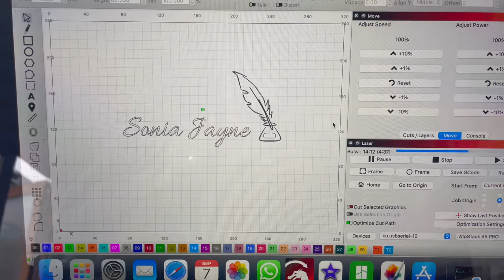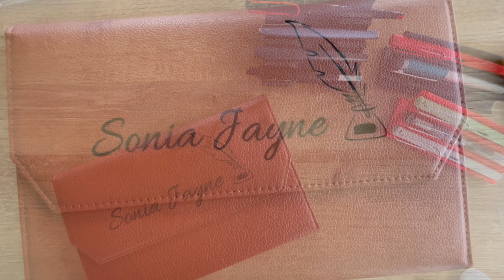I Laser Engraved My Favourite Pen Case🖋️ | Fountain Pens | Laser Engraving | Pen Addict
Watch me Personalising my favourite pen case, looks smart. 🖋️